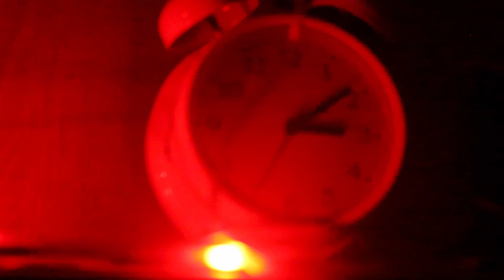REFLECTING: EPISODE 1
Pilot of a possible mini series I want to begin.
Just wanted to work on a new project.
Written, Directed, Shot, Edited and Starring myself.